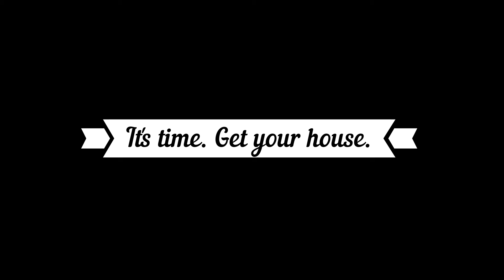Turn that Stimulus Check into a house!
$1400 COVID stimulus checks are coming! If you and your significant other are each getting a check, that's $2800 that can be used (in conjunction with a good down payment assistance program) to BUY A HOUSE.